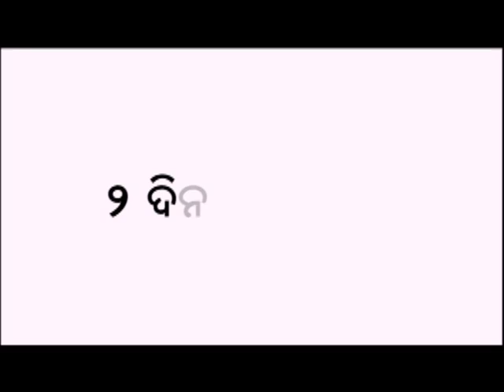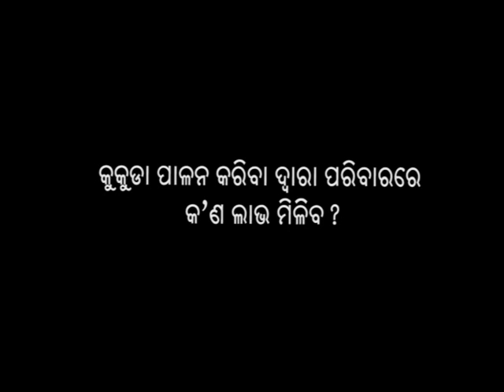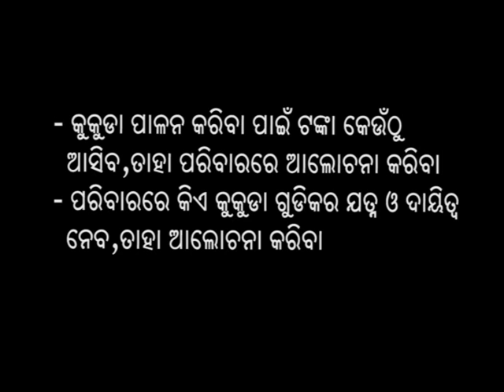Chicken farminng 16th